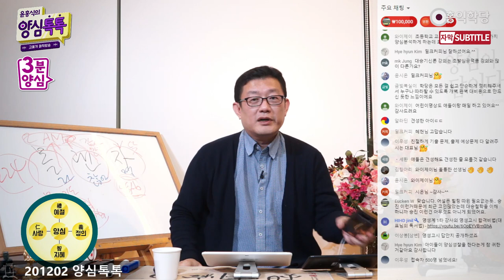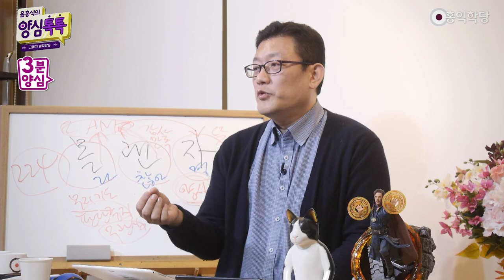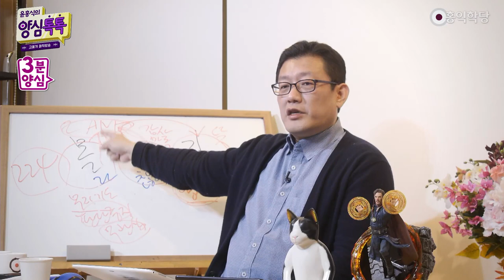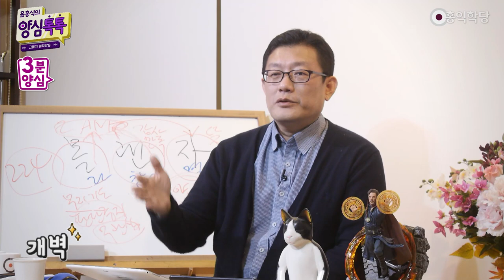[3분 양심] 이것이 개벽이다 _홍익학당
- (201202 양심톡톡) 이것이 개벽이다
개벽은요, 간단합니다.
개벽은 우리가 스마트폰 쓰는 거랑 같아요.
물질문명에서 개벽이라는 게 뭐죠?
업그레이드예요, 업그레이드.
그래서 정신문명에서 개벽이라는 거예요.
정신개벽이라는 것도 이렇게 업그레이드예요.
우리 스마트폰 없는 시절로 못 돌아가죠.
이거 쓰던 사람들이 못 돌아가죠.

지금 정보화 사회를 사는데,
농경사회로 못 돌아간다고요.
마찬가지로 정신문명도 기존 종교로 못 돌아가요.
기존 종교들이, "믿으라 믿으라."
"계율 지켜라" 하던 시대로,
타율적인 도덕과 양심을 가르치던 시대로 못 돌아가요.
그래야 정신개벽이에요.
그러면 온 인류가 누구나 쉽게 써먹어야 돼요.
이런 스마트폰 쓰듯이 쉽게 써야 돼요.

지금 어르신들도 처음에 나오면 어렵다고 하지만,
지금 어르신들도 저보다 잘 쓰실 걸요.
마찬가지로 몰ㆍ괜ㆍ자, 6바라밀, 이게 다잖아요.
몰ㆍ괜ㆍ자, 6바라밀, 이거 처음에는 어렵다고 하겠죠.
생소하겠죠. 따져보면 아니 6개밖에 안 되고,
양심 덕목도,
다른 데 가면 초등학교나 유치원에서 지도하는 게
50개 넘는다니까요.

6개밖에 안 되는 양심 덕목에,
진리도 아공(我空), 법공(法空), 구공(具空) 3개밖에 안 돼요.
수행법도 몰ㆍ괜ㆍ자예요.
공부 과목은 참나각성, 양심성찰, 호흡수련,
이래야 인류가 쉽게 누리죠. 문화여야 돼요.
문화의 업그레이드예요.
그래서 인문 개벽이에요, 이번에 오는 개벽은.
천지개벽이 아니고.

천지개벽은 좀 맛만 내는 거예요.
천지가 한번 변하고 역병이 돌고 하는 건요,
좀 맛을 내는 것이죠.
왜냐하면, 인류가 한번 심기일전해야 하니까,
리셋해야 되니까, 새로 포맷을 해야 하니까,
한번 이런 우리 삶의 변화가 오는 것이고,
진짜 변화는 문명의 변화예요.

그런 천지의 변화, 이런 창궐하는 병에 대처해서
우리의 문화를 어떻게 바꿀 거냐,
우리의 삶의 방식을 어떻게 바꿀 거냐의 문제죠.
문화는 생활양식이잖아요.
그래서 물질문명은 지금 디지털 혁명,
디지털 개벽을 일으키고 있고요.
정신 개벽은 그러면 어떻게 따라갈 것이냐?

그러면 양심 개벽이에요. 양심 아는 거예요.
6바라밀을 알고 몰ㆍ괜ㆍ자 알아서,
6바라밀을 마음껏 써먹으면 그만이에요.
"몰라!" "괜찮아!"로 양심과 접속,
자명으로 양심 구현, 끝이죠.
그래서 이걸 알고 나니까, 인류가 보세요.

인류가 "'몰라!' 하면 되는데, 그동안 내가 왜 헛고생했지?"
"'몰라!' 하면 되는데, '괜찮아!' 하면 되는데,
자명한 양심분석하면 됐는데, 내가 왜 고생했지?" 하고,
이제는 그리고 "참나에 맡기면 되는데,
왜 이렇게 고생했는가?" 해서 인류가, 자, 이거예요.

인류가 참나를 알아버려서 인류의 과반 이상이,
참나 모르던 시대로 못 돌아가면 개벽입니다.
그리고 또 하나, 참나가 사실은 양심이라는 걸 알아서,
양심의 덕목들을 깨달아서,
양심 모르던 시절로 못 돌아가면 개벽입니다.
다시 못 돌아가면 개벽입니다.
지금 여러분 삶에서 일어난 일이에요.

지금 제가 이상한 이야기하는 게 아니라,
저의 학당 강의를 많이 들으신 분들은
이거 경험하셨죠, 다 삶 속에서.
여러분은 이미 개벽된 세상에 살고 계신 거예요.
"개벽이 언제 오나?" 하시면 안 돼요.
여러분은 이미 개벽하셨어요.

자, 스마트폰 널리 퍼진 게 물질문명의 개벽이에요.
그러면 여러분 남들은 스마트폰 모를 때,
나는 먼저 샀다는 말이에요. 그러면 얼리어답터죠.
얼리어답터한테 개벽은 이미 일어난 거예요.
이런 개벽은 언제부터 일어났냐?
2,000년 전에 예수님이 이미 이 땅에 개벽을 선포했어요.

사실은 2,500년부터 많은 성인들이 선포했지만,
유명한 분으로 "지상 천국 왔다!" "지상에 개벽 왔다!"
선포한 분이 누구예요? 예수님이에요.
다른 분들은 "개벽 올 거다!" 그랬는데,
예수님은 와서 "개벽 왔다!", 2000년 전부터
스마트폰 거하게 쓰고 가신 분이 예수님이에요.

이제야 정신적 스마트폰이 퍼지고 있는 거예요.
여러분, 여러분이 사는 하늘과 땅에
참나와 양심이 들어갔으면 새 하늘, 새 땅이에요.
그전에 참나와 양심 잘 모르고 사셨잖아요.
이제 선명하게 알고 살아요. 그러면 새 하늘, 새 땅이죠.
그게 뭐예요? 별거예요?

어차피 내가 경험하는 건,
내 마음에 모니터에 뜬 것밖에 없는데,
내 마음의 VR에 나타난 생각ㆍ감정ㆍ오감밖에
우리가 뭘 더 경험해요?
우리는 우리 마음이 나타나는 것밖에 경험 못 해요.

내 마음의 법계에, 내 마음의 세계에,
거기가 하늘과 땅인데, 거기에 양심과 참나가 들어와 버렸으니,
양심과 참나는 원래 하나입니다.
나눠서 얘기한 거예요.
양심이 정확히 어떻게 돌아가는지,
6바라밀로, 인의예지(仁義禮智)로,
사랑과 정의로, 진선미로 그리고 "몰라!" "괜찮아!"로
어떻게 그 참나, 양심의 본체랑 바로 접속하는지,
이거 알면 인류가 이거 알면 끝나요.

그래서 저는 여러분들이, 새 하늘, 새 땅이 이미 열려요.
여러분 지금 학당에 접속하신 분들,
지금 이 정토 온라인에 접속하신 분들,
사이버 정토나, 영적인 정토에 접속하신 분들이
이미 새 하늘, 새 땅을 체험하고 계신 거예요.